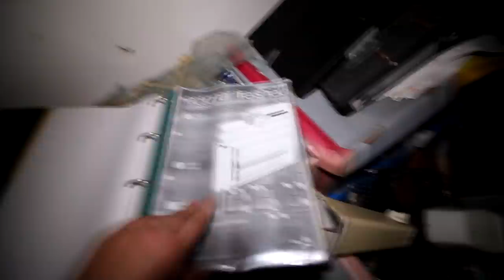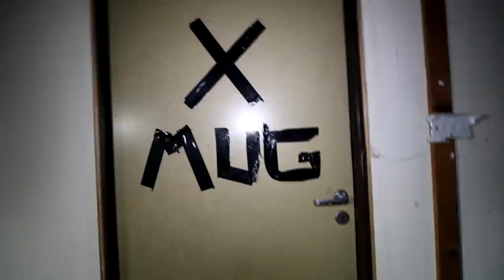WE FOUND THE SECURITY GUARD TAPPED TO A TABLE IN ABANDONED STORAGE UNIT!! NOT CLICKBAIT!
►SMASH 3,000 LIKES TO SEE WHAT HAPPENS NEXT!
Others In This Video:
This is a REAL VIDEO!